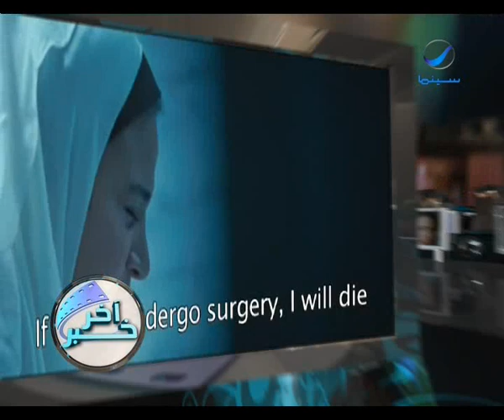عمرو افضل مخرج والكدوانى افضل ممثل فى مهرجان ابوظبى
حصل مخرج عمرو سلامة على جائزة افضل مخرج و ماجد الكدوانى افضل ممثل فى مهرجان ابوظبى